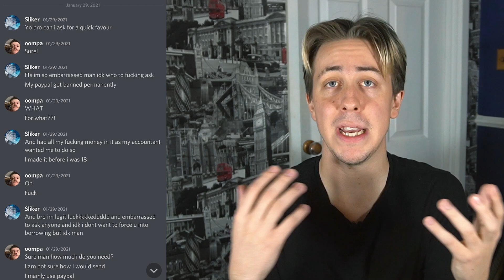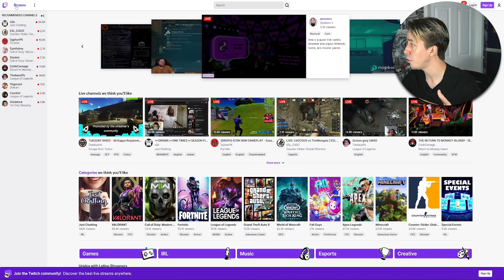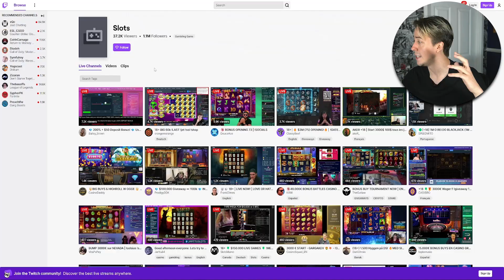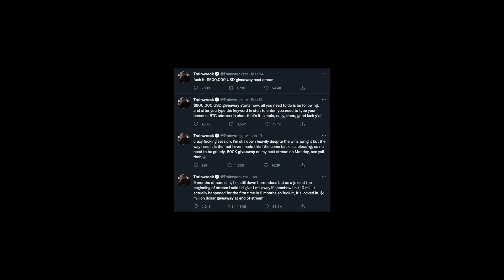He SCAMMED EVERYBODY With Only 1 Video…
He Tricked EVERYBODY With 1 Video…

itssliker, or sliker, has been exposed for scamming his friends and viewers out of $300,000, but that isn't all. this whole drama has exposed one of twitch's biggest problems that they refuse to fix.

00:00 The Art of The Scam
02:01 Twitch's Biggest Issue
03:27 What He Do?
04:06 The Most Despicable Part
06:23 He Gets Paid HOW MUCH ??
08:21 Payback Time
09:02 How Can We Fix This?